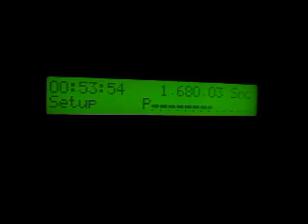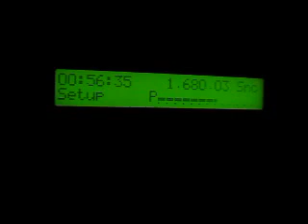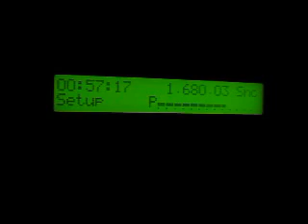MW DX: UNID Greek Pirate on 1680 kHz received in Germany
Unidentified Greek pirate radio station on medium wave 1680 kHz received in Germany on 22 July 2011 at 2250 UTC during a DXpedition to the fields.

Receiver: AOR AR7030+ with 100 m longwire antenna (pointing Southeast)

The receiver was powered from the 12V car battery through a cigarette lighter adapter.